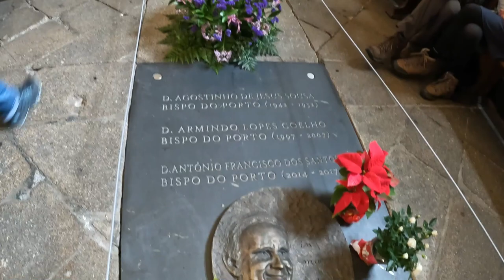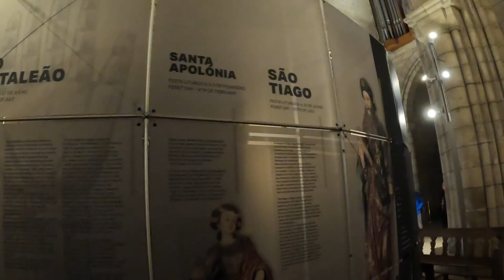Porto Cathedral, Portugal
Unlike what's often written, the current Cathedral of Porto was not built under the patronage of Bishop Hugo since the pre-Romanesque church is still mentioned in the De Expugnatione Lyxbonensi as still extant in 1147. This means the present building was only started in the second half of the century and it would be constantly under works well until the 16th century (without counting later Baroque and 20th century interventions), but there is evidence that the city has been a bishopric seat since the Suevi domination in the 5th-6th centuries.

The cathedral is flanked by two square towers, each supported with two buttresses and crowned with a cupola. The façade lacks decoration and is rather architecturally heterogeneous. It shows a Baroque porch and a beautiful Romanesque rose window under a crenellated arch, giving the impression of a fortified church.

Altar area, Sé do Porto
The Romanesque nave is rather narrow and is covered by barrel vaulting. It is flanked by two aisles with a lower vault. The stone roof of the central aisle is supported by flying buttresses, making the building one of the first in Portugal to use this architectonic feature.